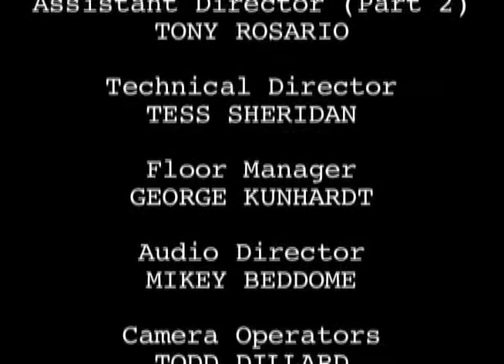The Comfort Zone (2008)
Shot 6/3/08 in NYC